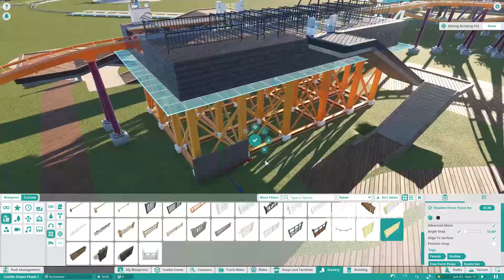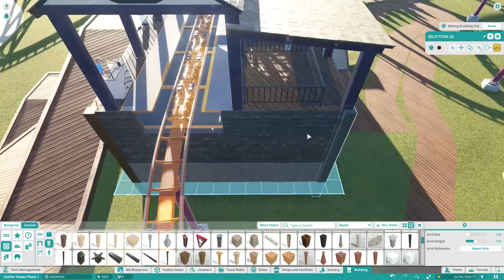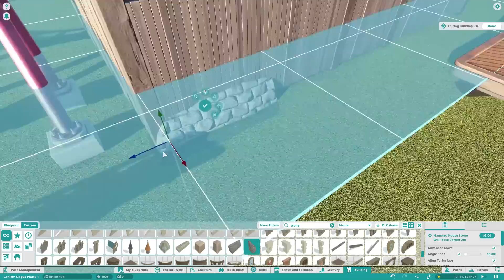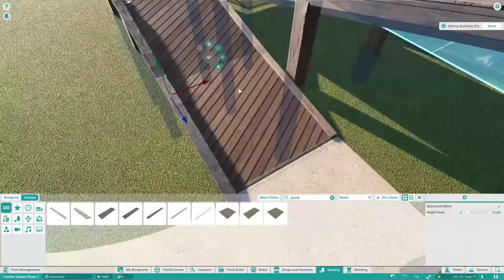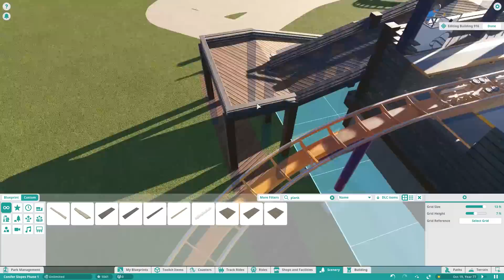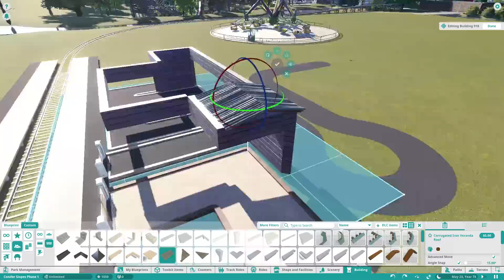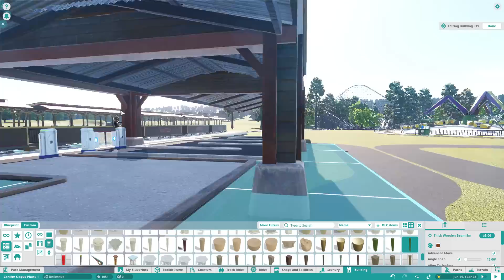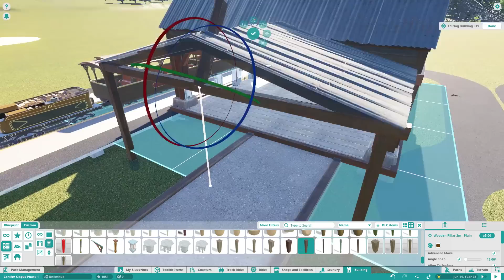The Hypercoaster | Conifer Slopes | Planet Coaster Ep. 25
Welcome back to Conifer Slopes! There's a HUGE new coaster to talk about today--it's a B&M hypercoaster and it will anchor the eventual western area of the park. Let's check it out!

Conifer Slopes is a planet coaster park featuring a realistic park layout. Originally a park for Roller Coaster Tycoon 3, Conifer Slopes has had several versions and is currently a large park for Planet Coaster. This park has several custom roller coasters, custom signs, and various themed areas. This realistic park for planet coaster is a work of love and continues to be updated regularly. You can find Conifer Slopes Phase 1 for download by searching the steam workshop for a download link. In today's Conifer Slopes video, we work on the station for the new planet coaster hyper coaster from B&M and work on laying out the groundwork for the western area.